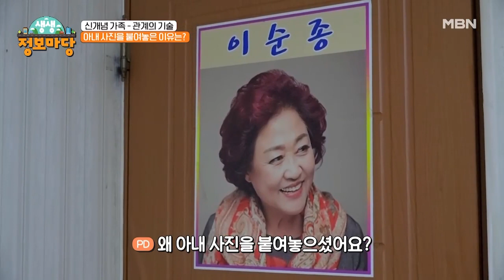온 방에 아내 사진을 붙여놓은 이 세상 최고 유교 남편! 그 이유는? MBN 211103 방송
MBN ‹생생 정보마당› 수요일 오전 9시 30분